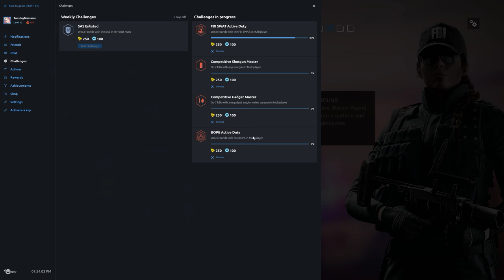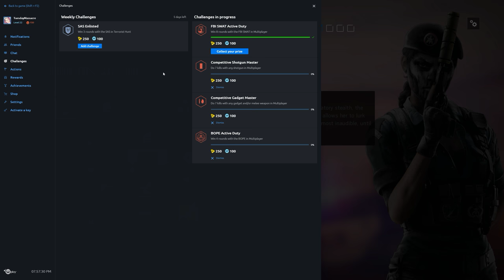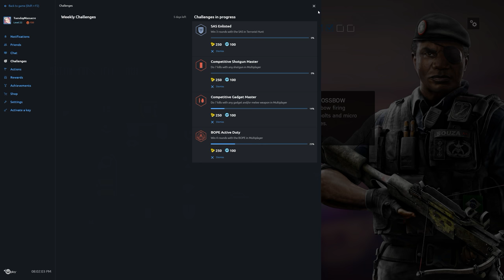Rainbow Six Siege + Part 1002 + Oregon TDM Bomb + pcgaming crew